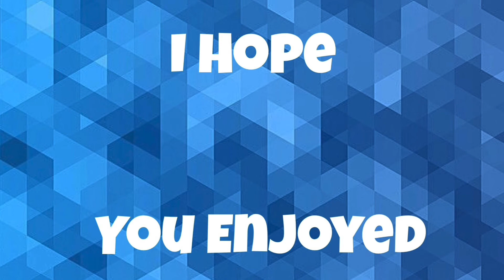All Jumbotron Outfits | Rec Room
All Jumbotron Outfits showed!

And here are the ranks for each outfit and what they get you

Ranks and prizes for the space marine set:

S Rank = black space marine set
A Rank = white, and purple space marine set
B Rank = pink, and red space marine set
C Rank = orange, and blue space marine set

Ranks and prizes for the smuggler set:

S Rank = black smuggler set
A Rank = gray, and orange smuggler set
B Rank = yellow, and red smuggler set
C Rank = brown, and green smuggler set

Also don’t mine all these hashtags lol